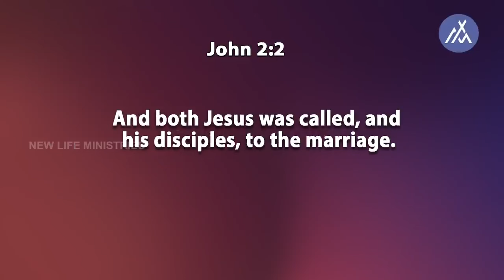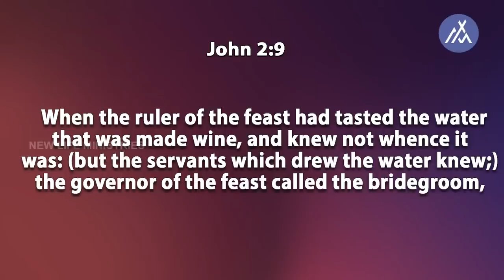இன்று தேவ மகிமையை காண்பாய் | Pastor Jacob Koshy | Tamil Christian Message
உன் குறைகளை எல்லாம் இயேசு நிறைவாக்குவார்